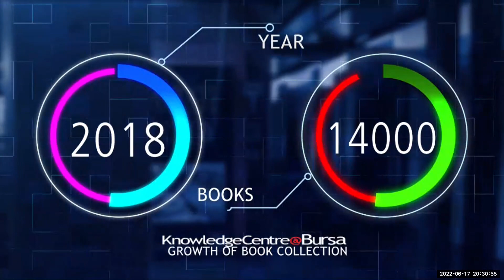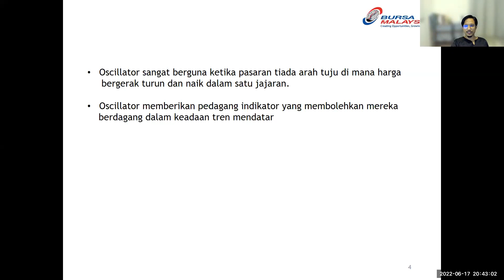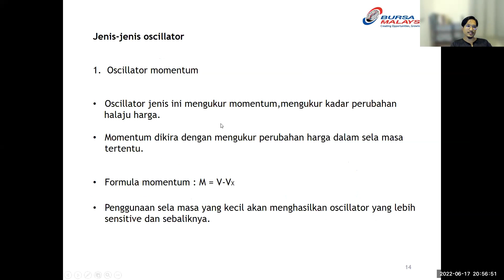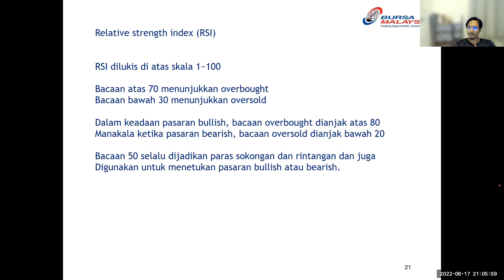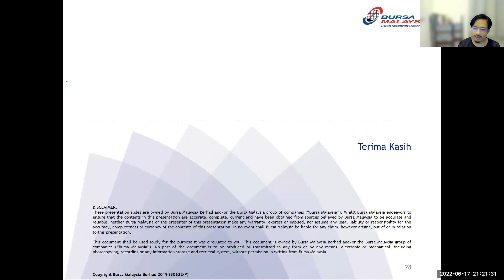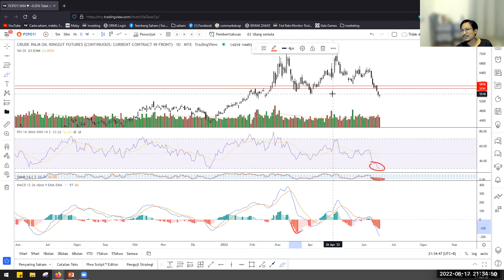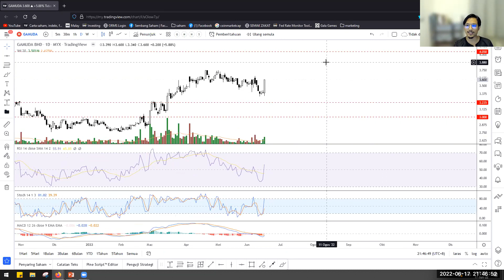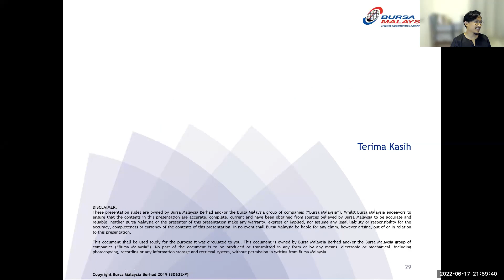Mastering the Oscillator as a guide in Trading